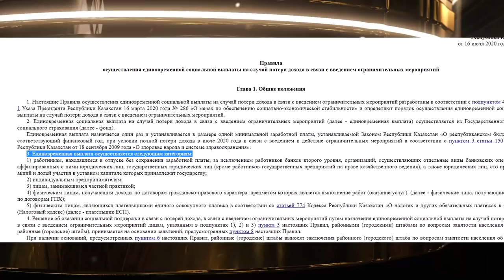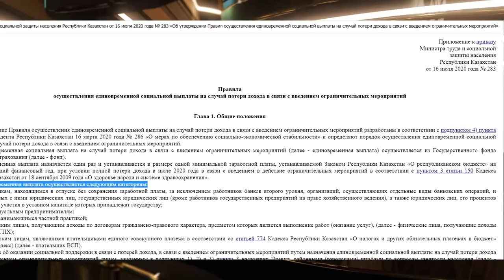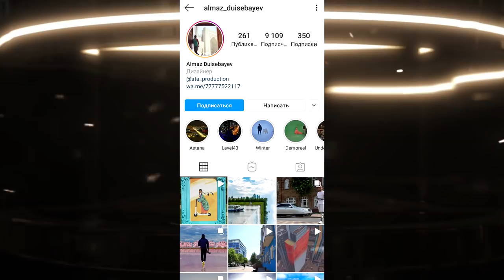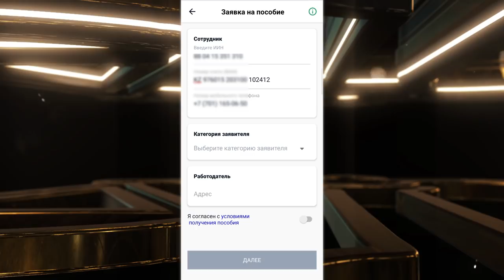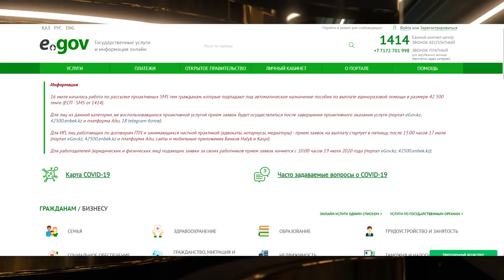Оформление третьей заявки на ВЫПЛАТЫ #42500 в июле! Если не пришло sms 1414 | Платить ЕСП?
Куда подавать заявку на получение социальной выплаты #42500 ? ЕСП не влияет на критерии нуждающихся? Что делать если egov не работает?
Ответы на эти и другие вопросы в этом выпуске!

Ставь 👍 если поддерживаешь!

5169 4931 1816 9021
KAIRAT SMAGULOV